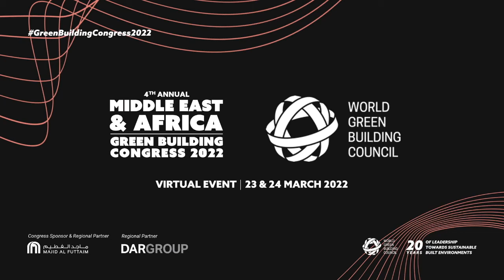Opening Remarks: WorldGBC Middle East & Africa Green Building Congress 2022